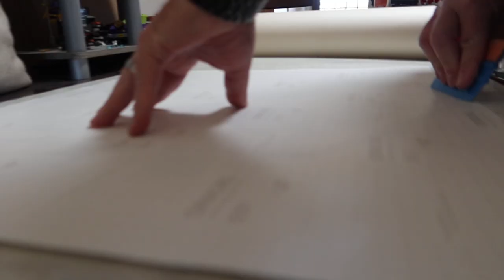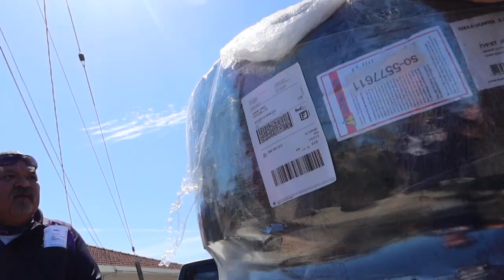WHERE DID HIS WHEELS GO⁉️